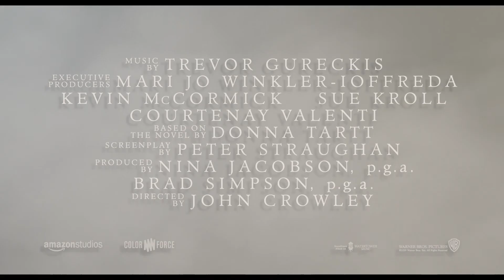THE GOLDFINCH - Official Trailer2 - vue on trailers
The Goldf,nch - In Theaters September 13

 Gold finchMovie  From Warner Bros. Pictures and Amazon Studios, 'The Goldfinch'is the film adaptation of Donna Tartt's globally acclaimed best-selling novel, which won the 2014 Pulitzer Prize for Fiction and the Andrew Carnegie Medal for Excellence in Fiction.

 Directed by BAFTA Award winner John Crawley ("Brooklyrf).the film features a multigenerational cast led by Ansel Elgort ("Baby Driver") as Theo Decker and Academy Award winner Nicole Kidman (-The Hours:'Big Little Lies") as Mrs. Barbour.'The Goldfinch' is produced by Nina Jacobson ("The Hunger Games' f'Ims, "American Crime Story') and Brad Simpson ("World War Z: -American Crime Story'). Mari Jo Winkler-Ioffreda, Kevin McCormicK Sue Kroll and Courtenay Valenti served as executive producers. The screenplay is by Oscar nominee Peter Straughan ("Tinker Tailor Soldier Sp\t'), based on the novel by Donna Tartt, which spent 30 weeks on The New York Times Best Sellers list.  The film also stars Oakes Fegley ('Pete's Dragon') as Young Theo, Aneurin Barnard ('Dunkirk') as Boris, Finn Wolfhard CStranger Things: "IT") as Young Boris, with Sarah Paulson ('The Post:'American Crime Star) as Xandra, Luke Wilson ("The Royal Tenenbaurns) as Larry, and Jeffrey Wright ('The Hunger Games'Alms) as Hobie.